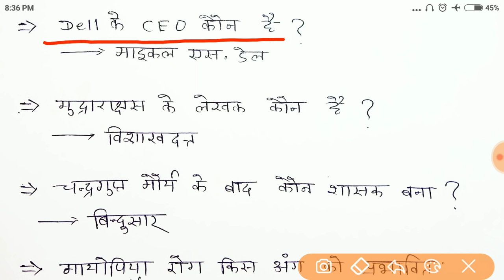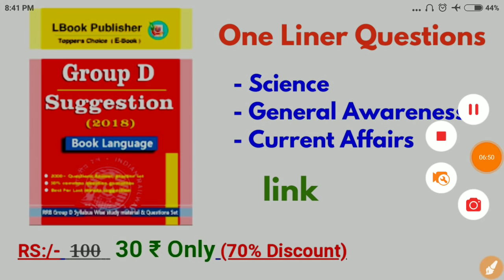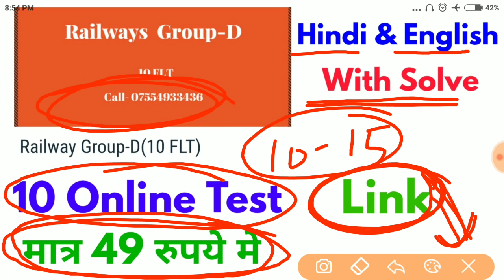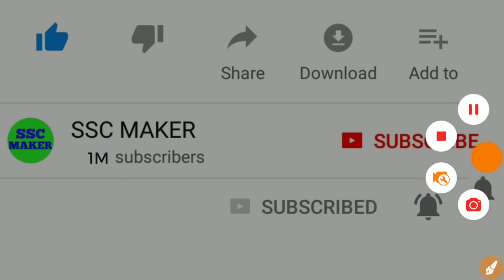8 October railway group d paper analysis in hindi,, Maths+Reasoning+GA, Gk and Current Affairs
नमस्कार दोस्तों...
इस Video में मैं Railway Group D October 1st, 2nd & 3rd Shift के परीक्षा में पूछे गए प्रश्नों का चर्चा किया हुँ।